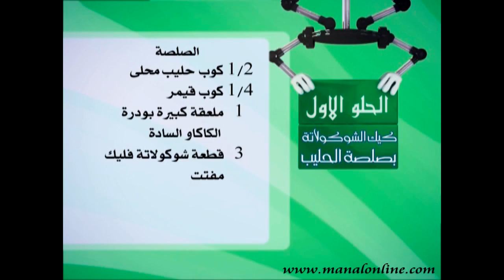طريقة عمل كيك الشوكولاتة - مطبخ منال العالم